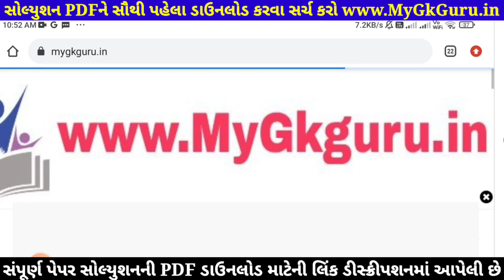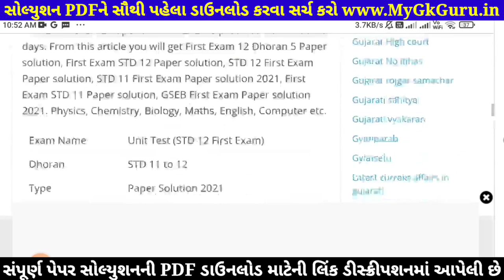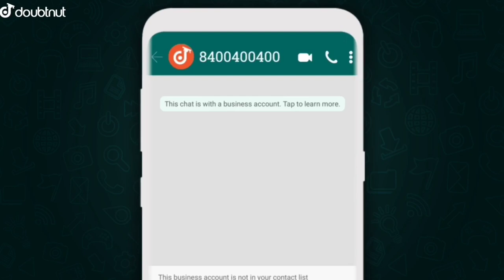STD 11 Chemistry Paper Solution 2021 Marks | STD 11 Chemistry First Exam Paper Solution 2021 October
STD 11 Chemistry Paper Solution 2021 | STD 11 Chemistry First Exam Paper Solution 2021 50 Marks October 2021. STD 11 Chemistry Paper Solution 2021 First Exam. Rasayan Vigyan.

1) Apne Doubt ki photo kheecho
2) Sawal ko crop karke send karo
3) Turant Video Solution pao

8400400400 par Whatsapp karke apne sabhi Doubt ko kardo out!!

Other Related Search Queries :
First Exam Paper Solution 2021 Dhoran 11 Chemistry
STD 11 Chemistry First Exam Paper Solution 21 October 2021
STD 11 Chemistry Paper Solution 21 October 2021 Science